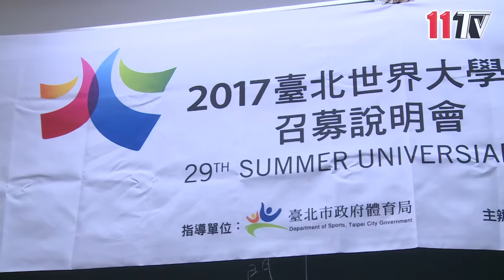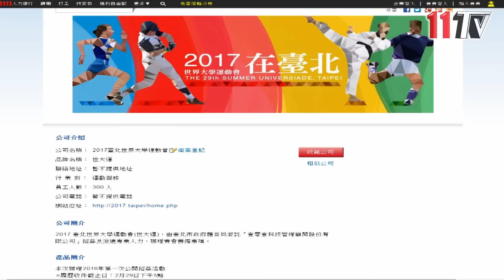11TV新聞最速報─2017台北世界大學運動會招募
站上韓國光州世大運舞台，台北市長柯文哲喊話，2017台北已經準備好了！

2017年台北世大運，是全球大學運動競賽最高殿堂，不管是參與國家，還有比賽項目，都是僅次於奧運的高層級國際賽事，同時因應人才招募需求急迫，主辦單位，舉辦多次工作人員招募活動。

台灣近年來積極申辦國際活動，著眼推動城市行銷以及國際能見度，未來更多世大運職缺訊息，也請鎖定1111人力銀行。